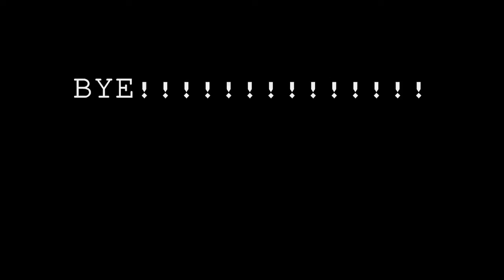SUPRISE.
Haha the thursday was a lie.